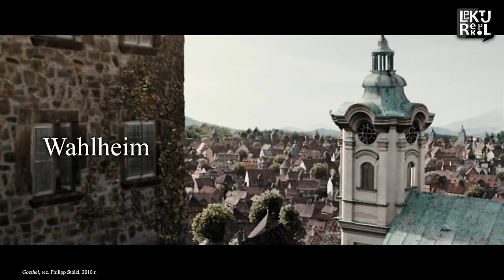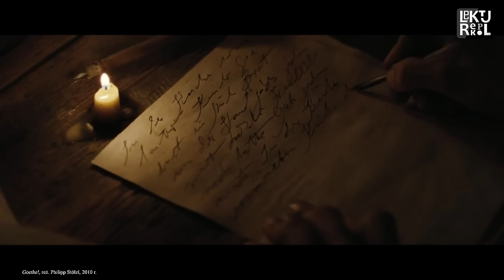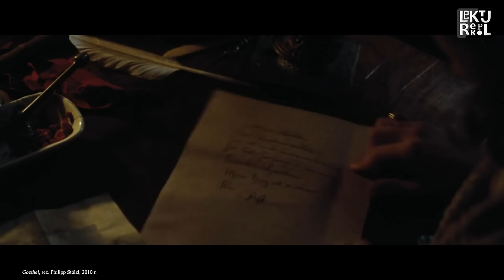Cierpienia młodego Wertera - streszczenie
"Powinni zmienić tytuł na cierpienia młodego czytelnika. Mimo, że od czasu gdy przeczytałem tą książkę minęło już trochę lat, to dalej uważam ją za jedną z najgorszych lektur z którymi miałem styczność." - Łukasz S.

"Wydaje mi się, że cała otoczka lektur szkolnych niszczy możliwość nieskażonego podejścia do ich czytania, przez co wiele z nich albo ginie w natłoku szybkiej analizy na lekcji, albo jest po prostu skrajnie obrzydzona przez upartego nauczyciela. I Werter to jedna z ofiar takiego podejścia." - sav

"Ta lektura to masakra - "BYŁEM W PARKU I WĄCHAŁEM KWIATKI."- i co mi do tego niech wącha. btw - lubię czytać ale przez szkołę i lektury na prawdę nie ma czasu." - Olo

"Ta książka odcisnęła piętno na mojej nieokrzesanej duszy, która dopiero nabierała wyrazu. Bardzo cieszę się, że przeczytałem tą powieść, która pozwoliła mi lepiej poznać mi samego siebie." - Mavericus

Przedstawiamy streszczenie powieści "Cierpienia młodego Wertera". Ponadto zapraszamy na stronę gdzie znajdziecie wszystkie streszczenia lektur szkolnych.